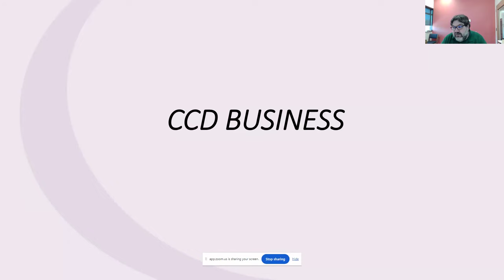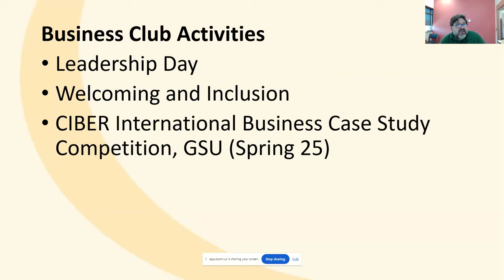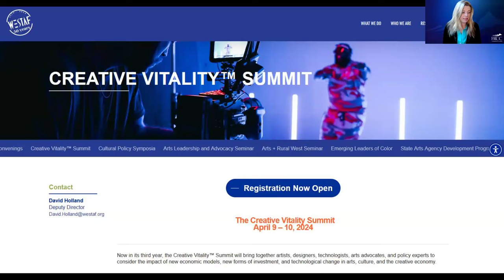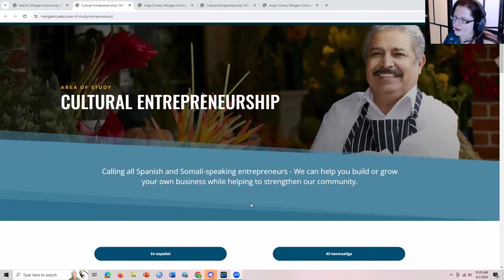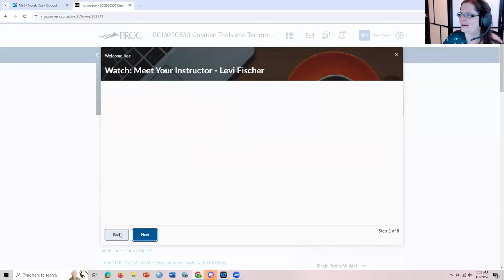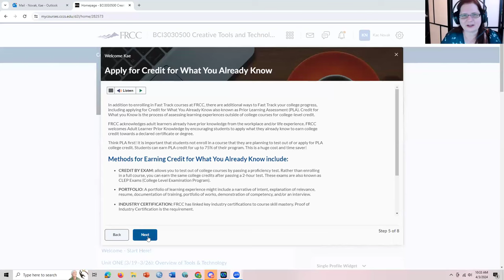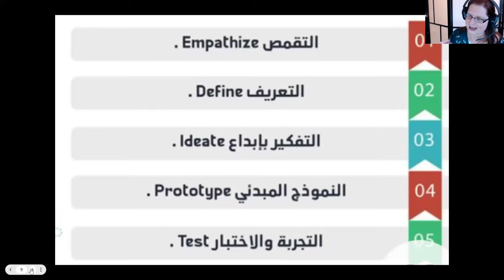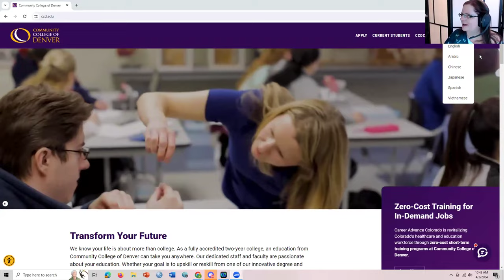Relevant and Responsive: Meeting Students Where They Are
Presenters: Jorge Correa, Morgan Community College • Dolly Rosenbrook, Front Range Community College • Chuck Roy, Community College of Denver • Kae Novak, Front Range Community College
Description: The panelists from the Colorado Community College System will discuss how they have successfully met students where they are. These experiences include immersion in the Latino community and designing for adult learning and belonging. Participants will be able to formulate how to use similar techniques in their own courses.